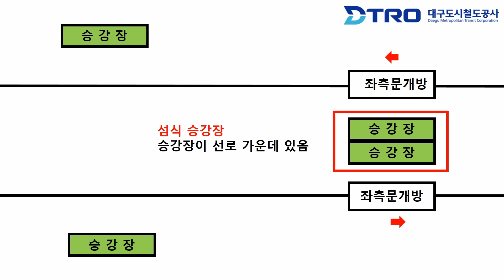[대소사] 대구도시철도 승강장의 비밀?! 그것이 알고 싶다...!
대구도시철도 승강장에 이런 비밀이?!
대구도시철도 승강장, 그것이 알고 싶다!